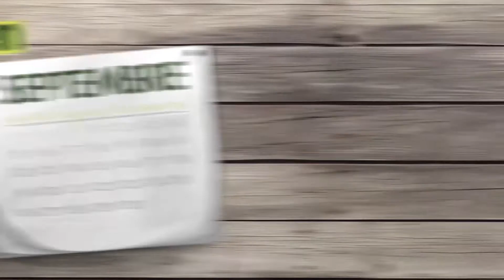Calendrier du jardinier septembre : que faire au jardin ou sur la terrasse - Truffaut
Que faire en septembre dans son jardin ? Cueillez vos fruits et préparez vos futures récoltes. Taillez et plantez vos arbres fruitiers. Scarifiez, nettoyez et regarnissez votre pelouse.